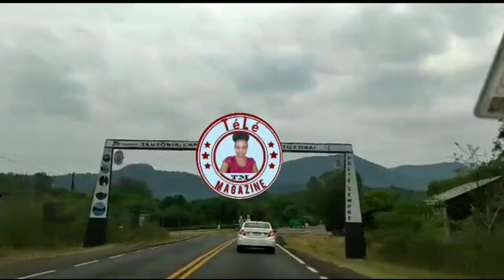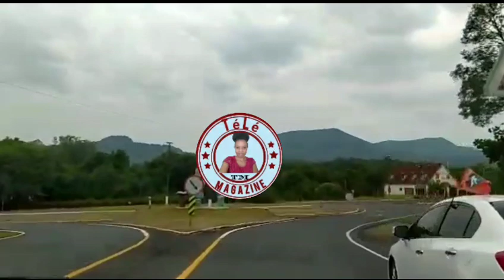Anmey gadon sezisman yo kenbe trèt ki voye Al rache polisye yo ,men nèg yo mechan vre hmm😭